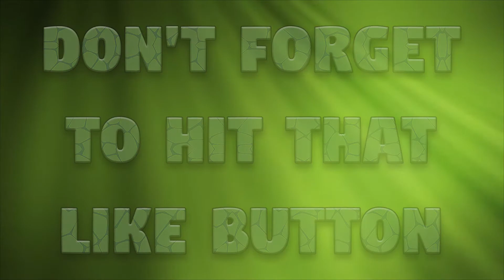The Iron Golem Farm Works!!! Frikkin Minecraft: Episode 26 - Minecraft 1.13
Hey guys, today we are finishing up the Iron Golem farm! Yes, it finally works! Seems to have been fixed with the latest snapshot.

Links!